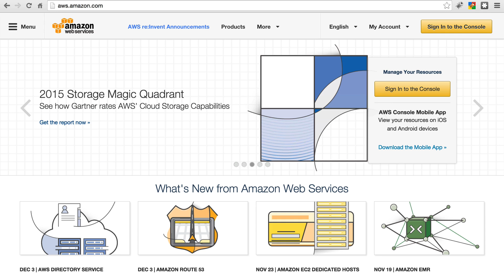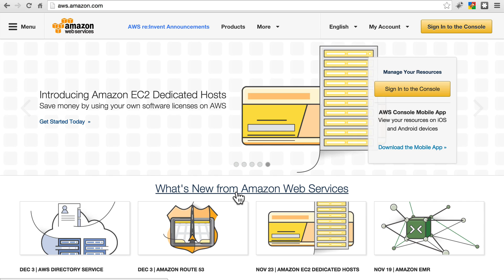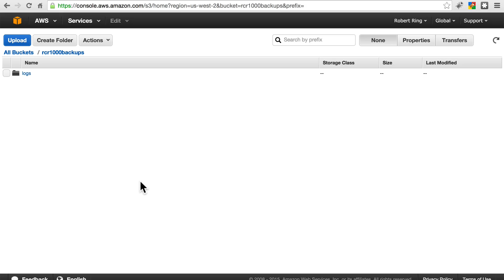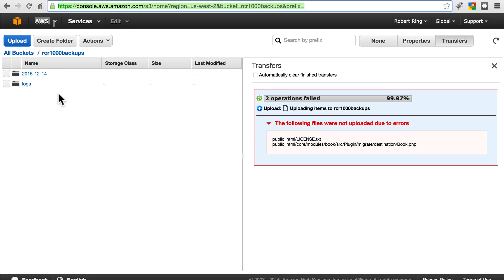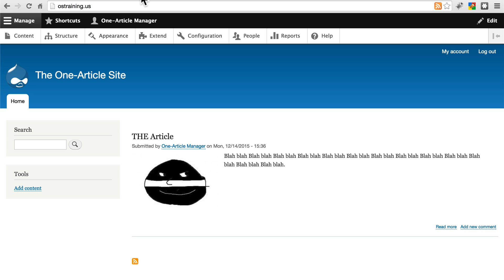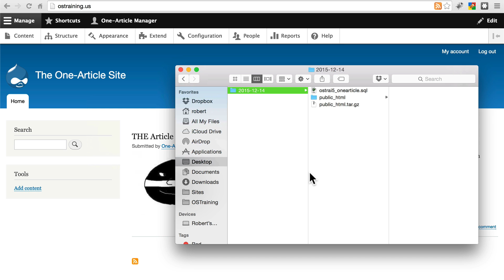Drupal Backups, Tutorial #4: Backup Storage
Now that we have a complete backup of our Drupal 8 site, let's talk about backup storage. We recommend that you store your backup in at least 3 different locations including your computer and Amazon Web Services.

As a proud Drupal Organization Member and sponsor, InMotion Hosting has been a CNET Certified Hosting company for the past 10 years straight and running. Our Drupal Hosting comes with Free Automated Backups, 1 Click Drupal Installations, suPHP for superior security, 24/7 US based support, and a dedicated Drupal Support center.